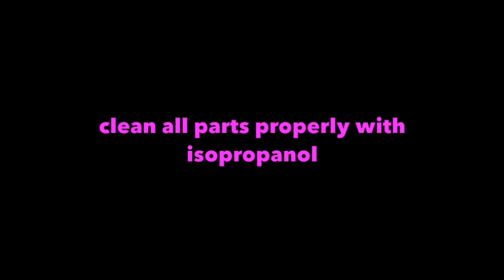BikeYoke DIVINE SL - Lower Tube Service / Service der unteren Rohreinheit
ACHTUNG!

Dieses Video erhebt keinen Anspruch auf Vollständigkeit der Darstellung aller erforderlichen Handgriffe zur erfolgreichen Durchführung der Wartung und dient lediglich als Orientierungshilfe.
Jegliche Arbeiten an BikeYoke-Sattelstützen erfolgen auf eigenes Risiko!

Erforderliche Werkzeuge:
• DIVINE SL Montage Werkzeug (13 mm)
• 7mm Maulschlüssel
• 10mm Steckschlüssel Sechskant
• Drehmomentschlüssel
• Sicherungsringzange für Innenringe
• Sicherungsringzange für Außenringe
• Langer Pinsel
• sauberes, fusselfreies Papier- oder Baumwolltuch
• Nadel
• Handschuhe und Schutzbrille
• Isopropanol
• Schraubensicherung mittelfest

Geeignete Schmiermittel:
• Gabelfett (R.S.P. Slick Kick, Buzzy´s Slick Honey, KS Post Paste oder Rock Shox Butter) für das Rohrinnere und den Abstreifer

WICHTIGER HINWEIS:
Das Ablassen des Luftdruckes ist für den unteren Rohrservice nicht erforderlich und sollte sogar möglichst unterlassen werden. Ein nicht ordnungsgemäßes Ablassen der Luft kann ein Austreten von Öl begleiten. Falls zu viel Öl verloren geht, kann dies zu fehlerhafter Funktion der Stütze führen. Ein Komplettservice der Öl-/Luftkartusche ist dann erforderlich.
Falls dennoch Luftdruck abgelassen werden soll, dann ist unbedingt folgende Vorgehensweise zu beachten:

1. Stütze aufrecht hinstellen
2. Stütze ausgefahren ca. 30 Sekunden lang stehen lassen, damit das Öl nach unten laufen kann.
3. Sattelklemmschalen und Abdeckkappe abnehmen.
4. Pumpe aufschrauben, um damit den Luftdruck zu regulieren. In jedem Falle den Druck langsam reduzieren. Wenn Luft zu schnell abgelassen wird, besteht Risiko eines Ölverlusts!

WICHTIGER HINWEIS:
Die Stütze muss vor Beginn des Services vollständig ausgefahren sein.
Sollte der Zug bereits demontiert sein, kann die Stütze auch mit Hilfe z.B. eines Stiftes ausgefahren werden. Dazu muss der „Stift“ gegen den Auslösemechanismus im inneren der Stütze gedrückt werden.

Wichtige Schritte des eigentlichen Services:
1. Zug mittels des, im Lieferumfang enthalten, Montagewerkzeug entfernen
2. Die Fixiermutter im Inneren der unteren Rohreinheit mit einem 10mm Steckschlüssel herausdrehen.
3. Die Überwurfmutter mit der Hand von der unteren Rohreinheit vollständig lösen
4. Die untere Rohreinheit vorsichtig nach unten abziehen
5. Führungsstifte vom Rohr entnehmen, reinigen und nach Bedarf ersetzen
6. Mit geeigentem Werkzeug den O-Ring am unteren Teil des Schaftrohrs vorischtig entfernen
7. Kartuschenfuß mittels 7mm Maulschlüssel und Sicherungsringzange vom Schaftrohr lösen und gründlich reinigen
8. Schaumstoffring, Endanschlags-O-Ring und oberes Gleitlager entfernen, reinigen und ggf. ersetzen
9. Schaftrohr mittels geeignetem Klebeband vor Werkzeugbeschädigung schützen
10. Sicherungsring des unteren Gleitlagers lösen und Klebeband wieder entfernen
11.Überwurfmutter zusammen mit dem Abstreifer abziehen, auseinandernehmen, reinigen und den Abstreifer nach Bedarf ersetzen
12. Unteres Rohr, oberes Rohr, insbesondere der Nuten für die Führungsstifte gründlich reingen
13.  Überwurfmutter und Abstreifer mit Suspension-Fett fetten, zusammensetzten und auf das obere Rohr schieben
14. Oberes Gleitlager auf das obere Rohr schieben.
15. unteres Gleitlager fetten, aufsetzen und den Sicherungsring installieren. Auf korrekte Ausrichtung und Sitz prüfen.
16. Endanschlags-O-Ring und Schaumstoffring zurücksetzen
17. Den Kartuschenfuß unter Verwendung von Schraubensicherungsmittel mittels 7mm Maulschlüssel und Sicherungsringzange montieren. Anzugsmoment: 4,5Nm
18. O-Ring mit einem geeigneten Werkzeug vorsichtig bis auf Anschlag über das Gewinde des Schaftrohres fädeln
19. Führungsbahnen der Stifte im unteren Rohr mittels Pinsel und Suspension-Fett ordentlich fetten. Stiftsitze auf dem oberen Rohr fetten.
20. Untere Rohreinheit soweit auf die obere Rohreinheit aufschieben, dass die Führungsnuten noch gut zugänglich sind.
21. Divine SL Schriftzug ausrichten und die Führungsstifte nacheinander in die Führungsnuten einsetzten
 22. Unteres Rohr vollständig auf das obere Rohr aufschieben und mit der Überwurfmutter verschrauben
23. Die Fixiermutter unter Verwendung des 10mm Steckschlüssels aufschrauben. Anzugsmoment: 4,5Nm